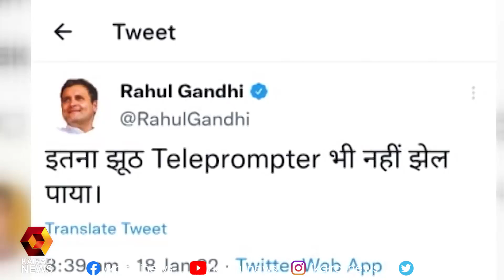പ്രോംപ്ടർ കേടായതിനെ തുടർന്ന് പ്രസംഗം നിർത്തിയ മോദിയെ ട്രോളി സോഷ്യൽ മീഡിയl PM Modi | Kairali News